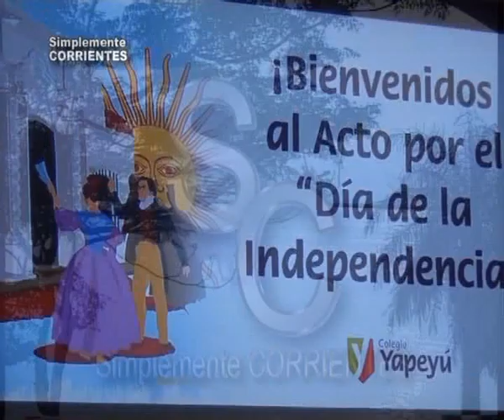Colegio Yapeyú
Actos por el Día de la Independencia . . . .